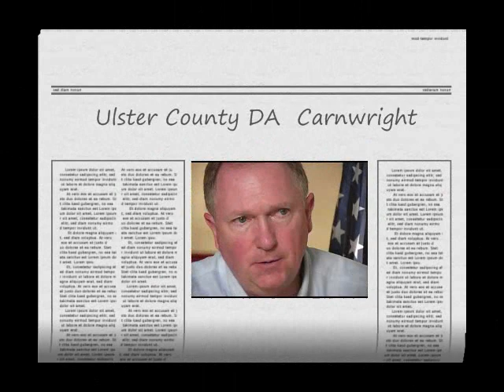Ulster Lawyer Eric Schneider Secretly Taped | Attorney John Rusk | Albany FBI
Ulster Lawyer Eric Schneider was secretly taped discussing his "investigative techniques" regarding a criminal complaint he was appointed to investigate against Kingston Attorney John G. Rusk of Rusk, Wadlin, Hepner and Martruscello. The complaint alleged Rusk schemed to defraud Medicaid out of $130,000.

Attorney Eric Schneider, acting as Special Prosecutor, refused to enlist law enforcement to conduct interviews of alleged perpetrator Attorney John G. Rusk, and stands accused of conspiring in an apparent cover up scheme to protect Rusk from prosecution.

Albany FBI Agent Mark Maroney was contacted regarding Ulster Attorney Eric Schneider's actions/ inactions, and unofficially looked into the matter. Conversations with Albany FBI Agent Mark Maroney can be heard